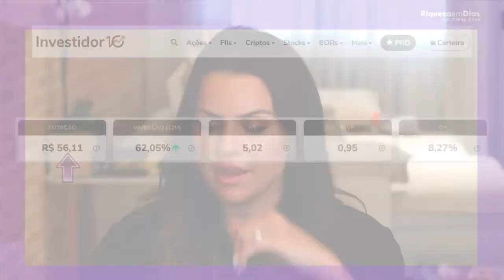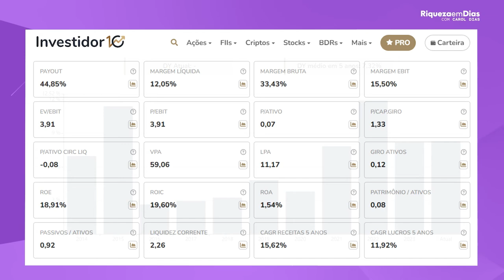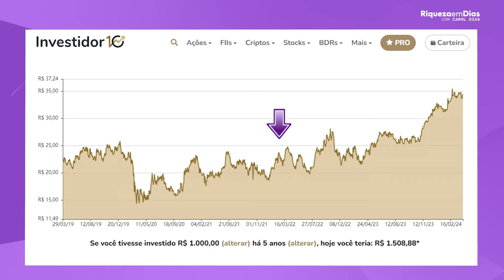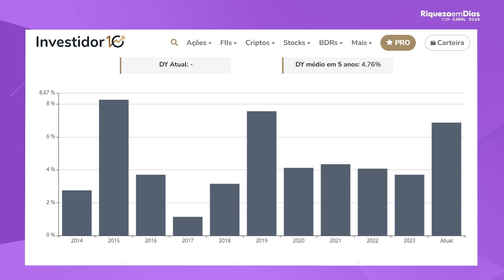QUAL O MELHOR BANCO PARA INVESTIR: ITAÚ OU BANCO DO BRASIL?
Se você está se perguntando qual o melhor banco para investir, este vídeo é feito sob medida para você! Aqui, exploramos detalhadamente as opções de bancos que oferecem as melhores condições para investidores, considerando taxas, segurança, serviços e benefícios. Desde bancos tradicionais até as fintechs que estão revolucionando o mercado, você descobrirá qual é a melhor opção para o seu perfil de investimento, seja você iniciante ou um investidor experiente.

Neste vídeo, vamos analisar:

Principais bancos para investir no Brasil e no exterior.
Vantagens e desvantagens de cada instituição financeira.
Comparação de taxas e rendimentos para aplicações como CDBs, LCIs, LCAs, fundos de investimento e poupança.
A segurança dos seus investimentos e garantias oferecidas por cada banco.
Não deixe de conferir até o final para entender qual banco pode fazer seu dinheiro render mais e garantir a melhor experiência no mundo dos investimentos.